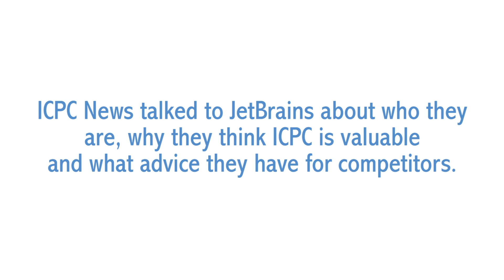What can you get from the ICPC World Finals?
Hadi Hariri from JetBrains tells us that World Finalists can bring team work and logical thinking skills to the workplace.